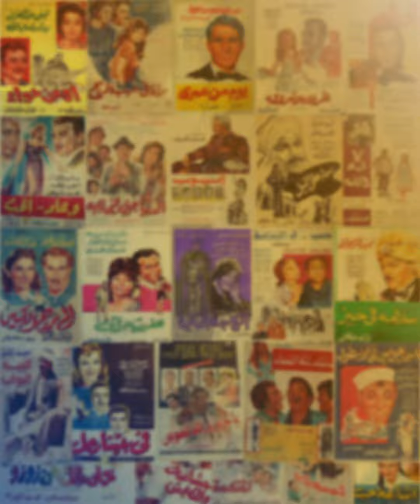فلاش باك | سرطان وفقدان بصر ومكالمة رئاسية.. الأيام الأخيرة للنجم الكبير أحمد زكي